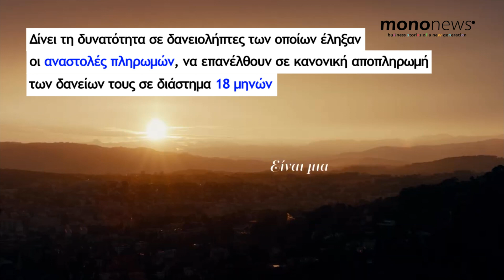Τράπεζα Πειραιώς: Μισή δόση στα δάνεια για τους πελάτες της που πλήττονται από την πανδημία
Η ΤράπεζαΠειραιώς συνεχίζει να στηρίζει τους πελάτες της